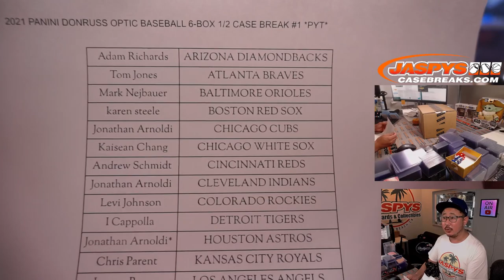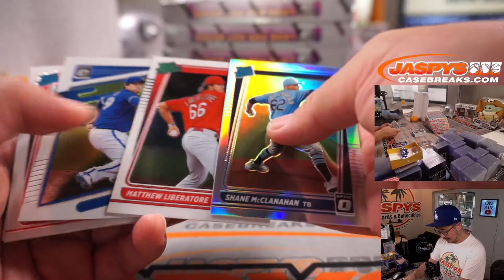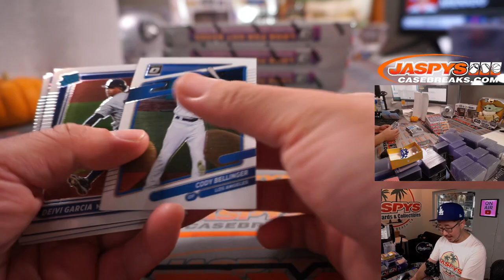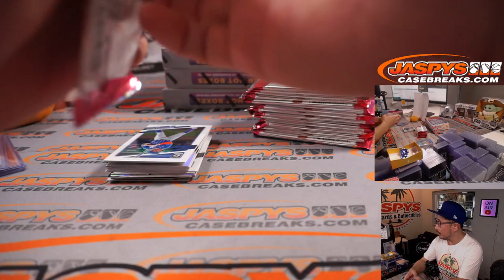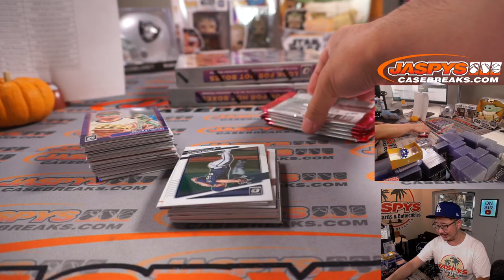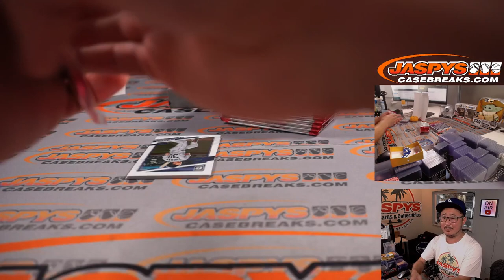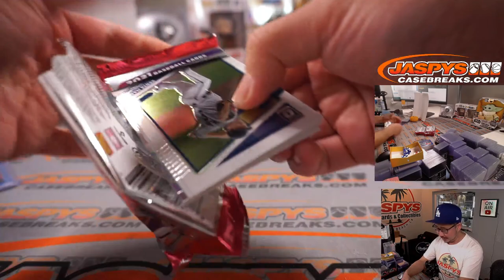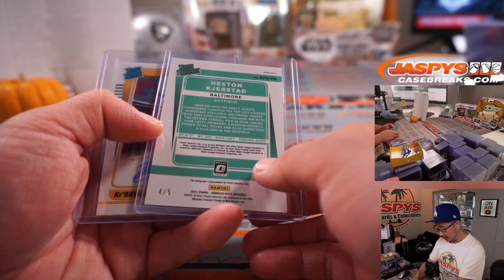W, 10.06.21 // 2021 PANINI DONRUSS OPTIC BASEBALL 6-BOX 1/2 CASE BREAK #1 *PYT*